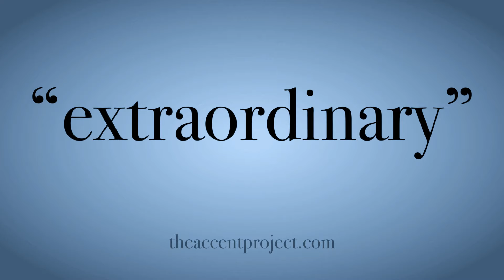Pronounce "extraordinary" - Chinese accent vs native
Accented vs. native – American English ⟹ ⟸ Listen and practice.